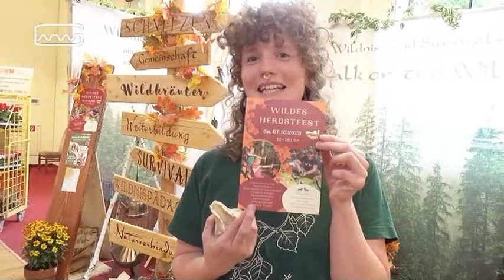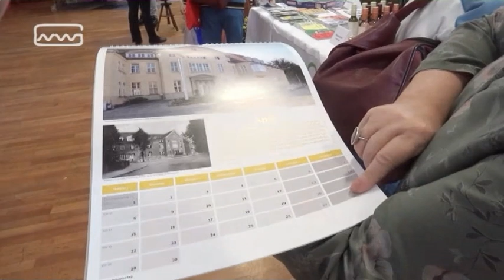30 Jahre Euroregion